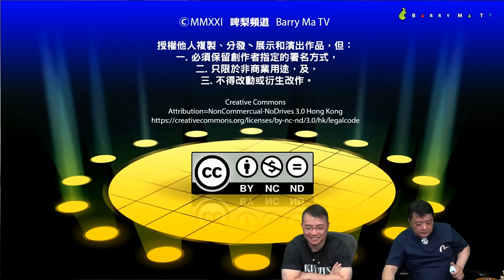啤梨頻道 20240711 P3 美國延長針對香港「緊急狀態」一年的對港啟示！/警隊據報以国產製曲尺逐步取代美製左輪手槍！/素食者不滿黃竹坑西餐廳拒供應素食！發文公審態度差反被網民批正「西客」！